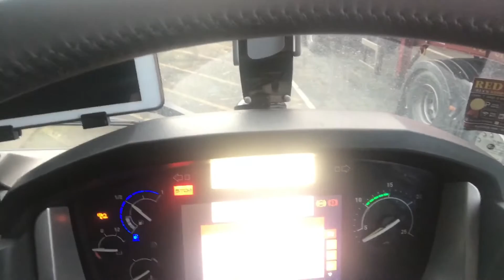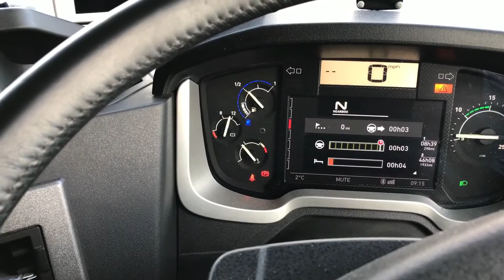19. Не завелась машина! Renault T 460, UK, battery low